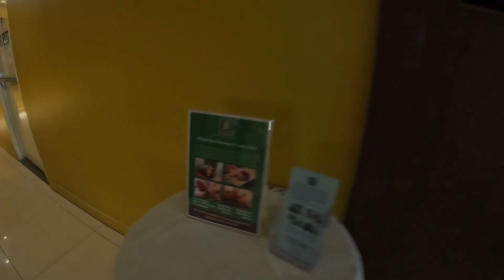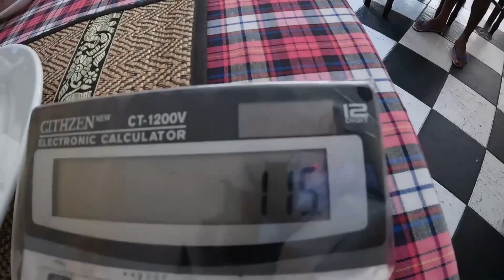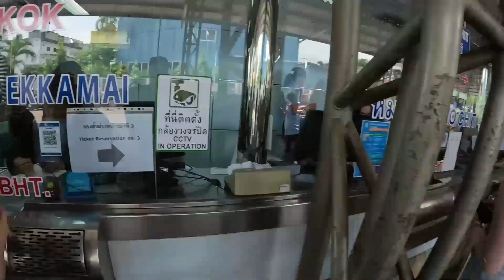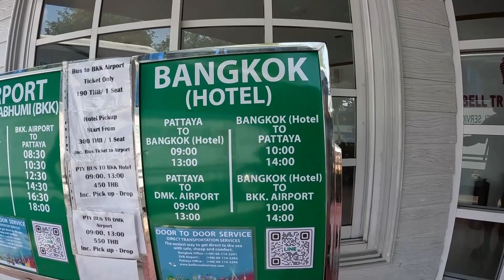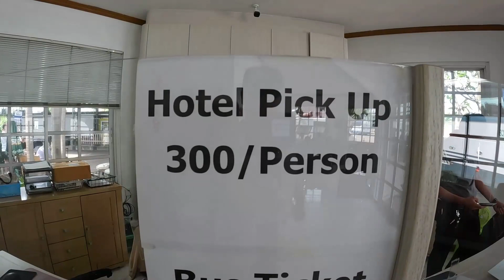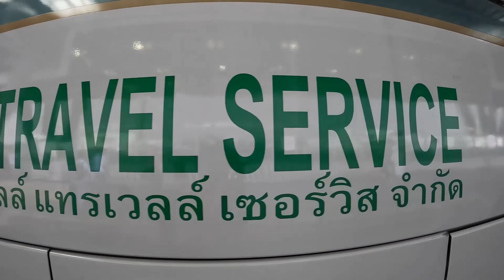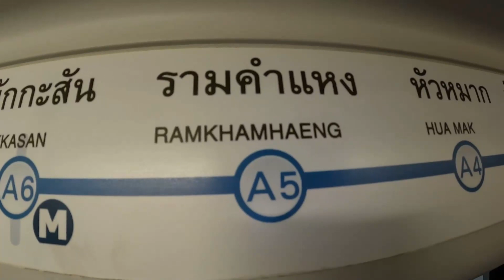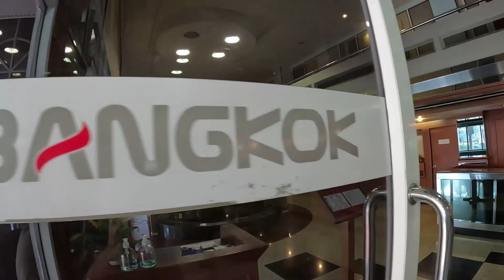Pattaya to Bangkok BKK Airport by bus, Great Way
I check out of the Nova Gold Hotel Pattaya and get a bus to Bangkok BKK Airport, and then check into Nasa Bangkok Hotel on the Airport Rail Link, Ramkhamhaeng Station.